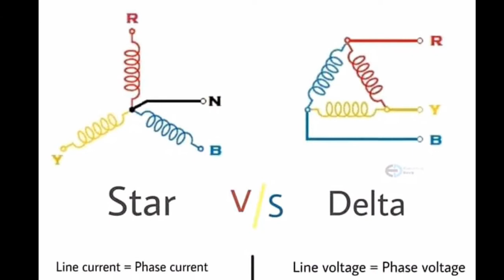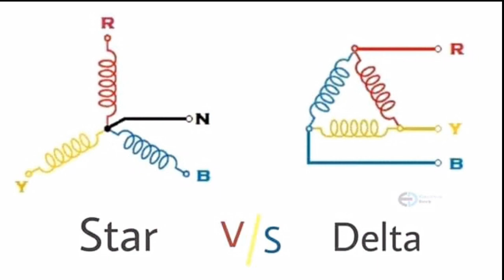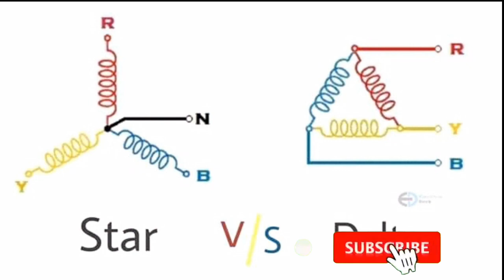স্টার ও ডেল্টা কানেকশন Star delta Starter Connection Diagram Star Delta conection for 3 phase motor